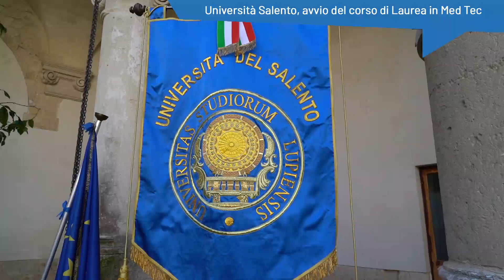Università del Salento, al via il corso di Laurea in Med Tec. Emiliano: "Giornata storica"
La Regione Puglia investe sulla formazione universitaria e lo fa con l’Università del Salento decidendo di finanziare l’innovativo corso di laurea in MED-TEC (Medicina e Chirurgia e Ingegneria Biomedica).